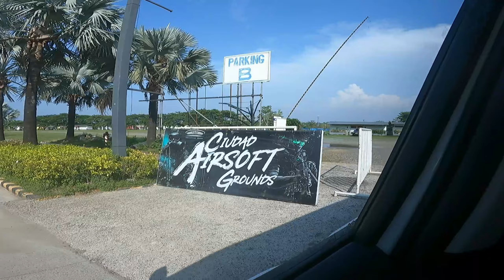Ciudad Airsoft Grounds | Nemesis Gameplay | CQB airsoft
Together with Team PHMK, heres some of my gameplay Highlights. :) enjoy watching... :)